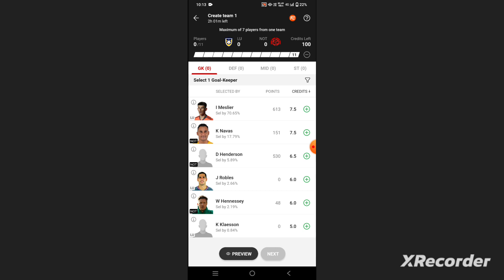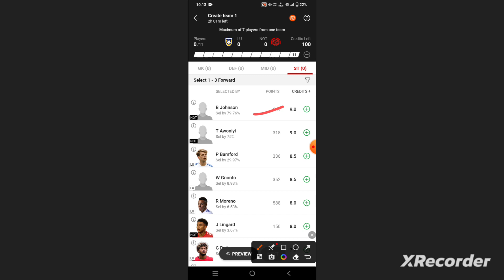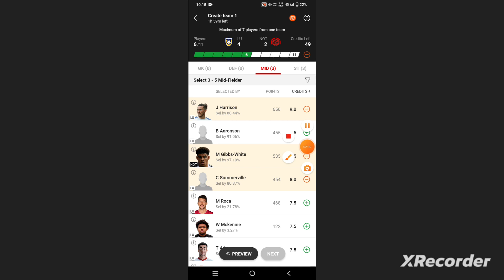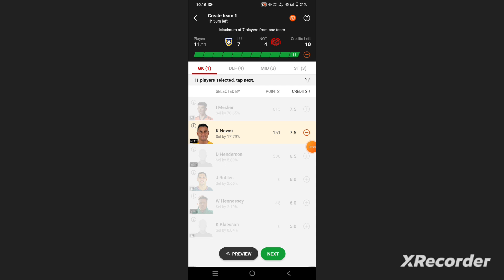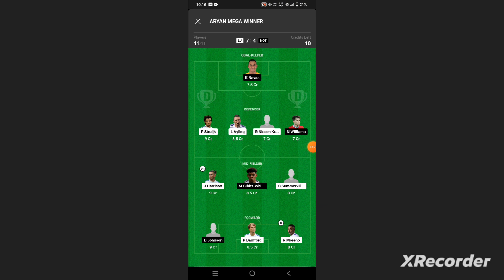LU vs NOT Football Dream11 Team prediction win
lu vs not
lu vs not Dream11
lu vs not Dream11 prediction
lu vs not prediction
lu vs not Dream11 Team

own risk"

1. This analysis  is based on my

2.Dream11 takes great care to comply with all central and state legislation in India to ensure that  users are fully protected. Every contest on  platform is carefully designed to comply with applicable statutes and regulations in India.

Thanks